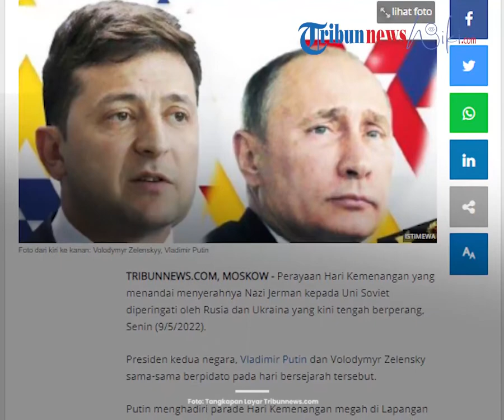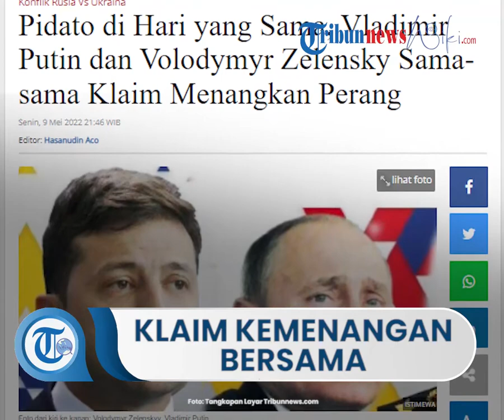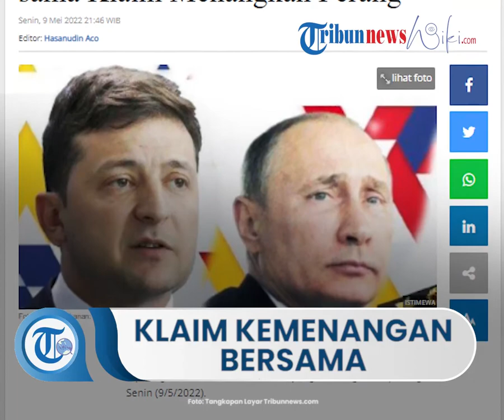Putin dan Zelensky Kompak Mengklaim Negaranya akan Menangkan Konflik Rusia-Ukraina di Hari yang Sama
TRIBUN-VIDEO.COM - Perayaan Hari Kemenangan yang menandai menyerahnya Nazi Jerman kepada Uni Soviet diperingati oleh Rusia dan Ukraina yang kini tengah berperang, Senin (9/5/2022).

Presiden kedua negara, Vladimir Putin dan Volodymyr Zelensky sama-sama berpidato pada hari bersejarah tersebut.

Ketika berpidato, Putin tidak menyinggung langkah Rusia untuk mengakhiri perang.